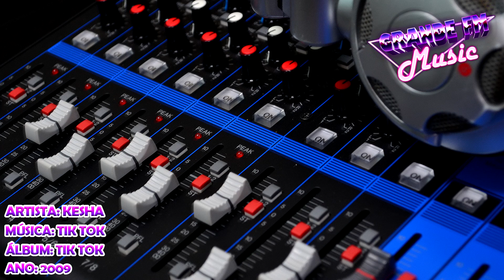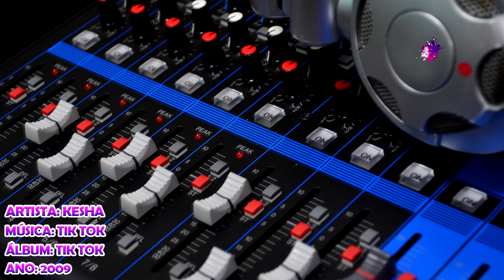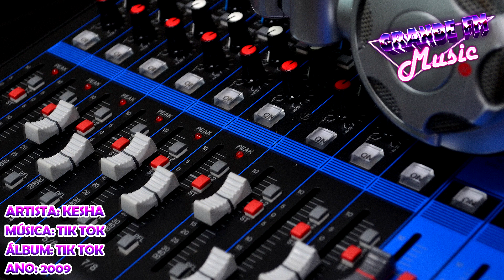Kesha - TiK ToK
Artista: Kesha
Álbum: TiK ToK
Ano: 2009